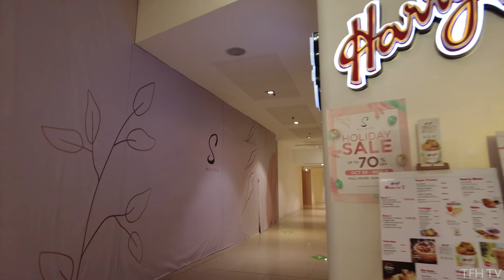Pasay City's Most Luxurious Mall - S Maison at Conrad Manila | Walking Tour | 4K | Philippines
There are many great malls at Pasay City. But one of the most upscale, modern, and luxurious looking mall in this city is probably S Maison, located inside the Conrad Manila Hotel.

It's a small mall but the design is very good and their veranda has probably the best view of Manila Bay! Check it out!

*S Maison is also owned by SM Supermalls.

This is a mall walking tour of S Maison located in Conrad Manila, SM Mall of Asia Complex "The Bay City", Pasay, Philippines.

*Filmed on Oct. 2021

0:00 - Intro
0:31 - Outside Conrad Manila
2:05 - Level 1
8:00 - Level 2
11:02 - Director's Club Cinema
12:31 - Veranda (Best view of Manila Bay!)